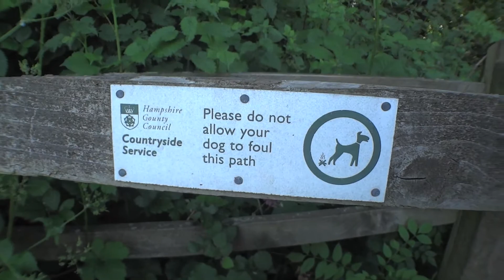GeoffNotJeff Vlog 182 - Colour Schemes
Join in, comment and share on Twitter, Facebook and Google+.